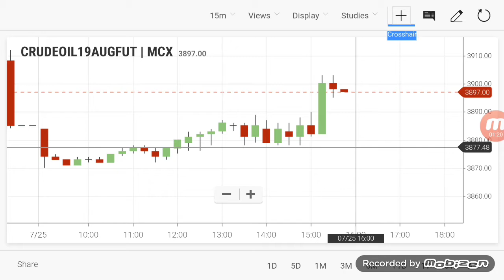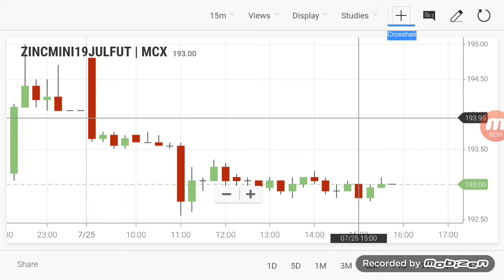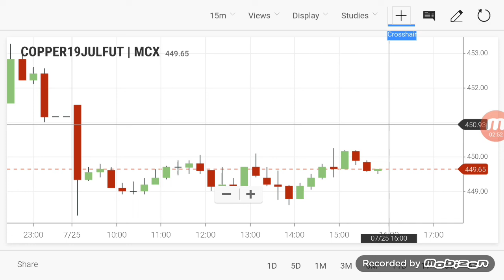Commodity Live Levels | Crudeoil Evening Breakout Range 26/07/2019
By Selecting LINK to open  account - 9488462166